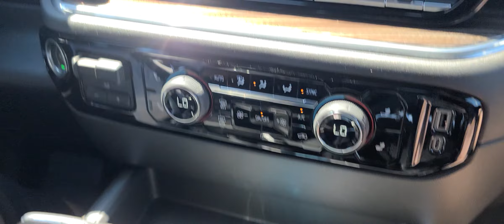July 29, 2023 CHEVY SILVERADO 2023 RST Z71